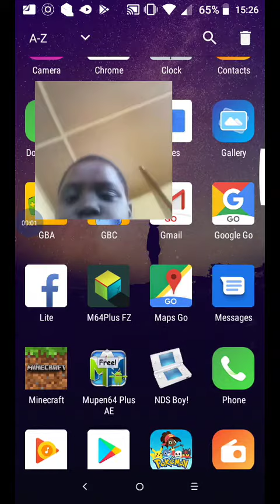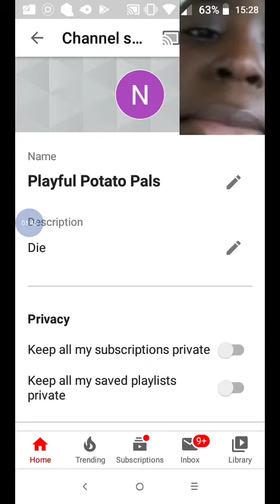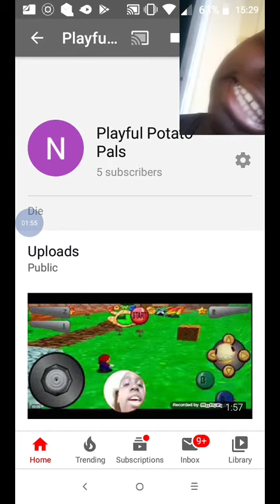A new beginning to my channel 😁😁😁😁😁 😁😁 😁😁 😁